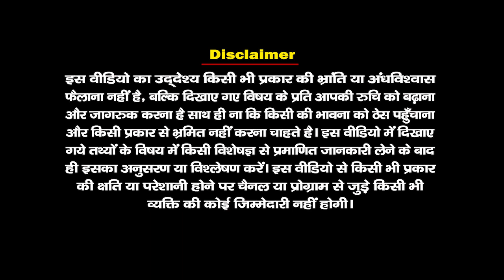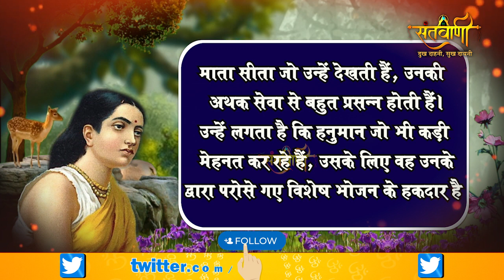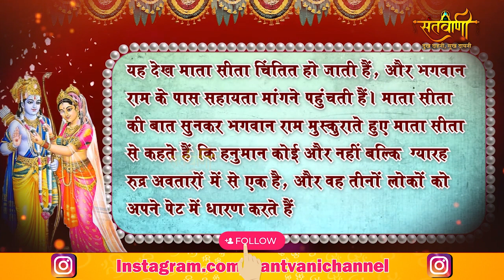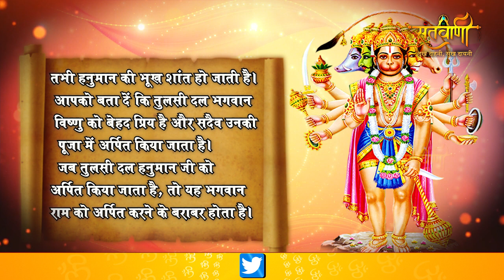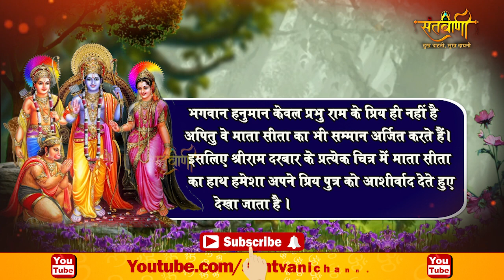बजरंगबली ने ऐसा क्या किया जो माता सीता को लेनी पड़ी प्रभु श्रीराम की सहायता | Ramayan | Santvani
माता सीता ने कैसे शांत की हनुमान जी की भूख, रामायण की कहानी, माता सीता का हनुमान जी के लिए प्यार, कैसे शांत की माता सीता ने हनुमान जी की भूख
हनुमान जी ने सिखाया सीता माता का सबक,हनुमान जी ने ली सीता माता की परीक्षा,हनुमान जी ने की सीता माता की रसोई खाली,जब हनुमान जी ने लेनी चाही सीता माता की परीक्षा,सीता माता की रसोई में हनुमान,sita hanuman,rama sita hanuman,hanuman ji sita,hanuman meets sita,ram sita hanuman,श्रीरामचरितमानस,ramcharitmanas chaupai,ramcharitmanas paath,प्रभु श्री राम के परमभक्त हनुमान,प्रभु श्री राम के परमभक्त,lord hanuman,बजरंगबली,bajrangbali